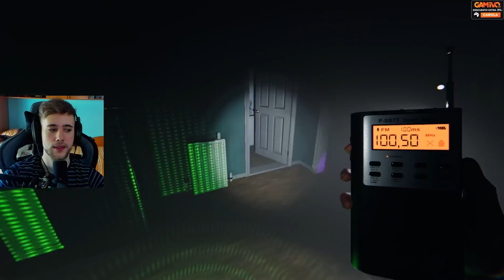¡BRUTAL ACTUALIZACIÓN! La MEJOR hasta la fecha #30 👻 PHASMOPHOBIA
Daniel el tímido.

Música Outro:
Just Keep Being You - Neko Fuzz & Raizon